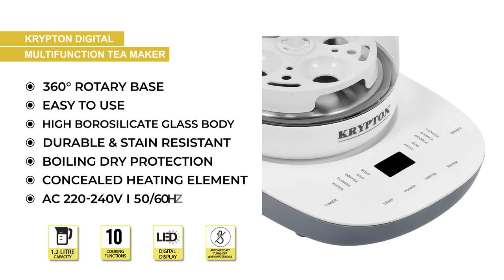KNTM6384 Digital Multifunction Tea Maker, 10 Cooking Function.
Krypton Digital Multifunction Tea Maker - Brew Like A True Professional

The Krypton Tea Maker, from a top kettle manufacturer, has a digital touch display with programmable steep times and boils water faster than traditional methods. 10 presets included make it easy to get the perfect hot water for your needs: water, coffee, milk, soup, egg, masala, noodles, etc. Just pick your preset and the hot water boiler will make 4-5 cups. Great to make the perfect temperature pot of water for hot or iced tea, coffee, instant oatmeal, baby bottles, and more; has an option to keep water at the desired temperature.

This tea maker has added safety features such as a stay-cool handle to prevent your hand from burning and provides added safety by shutting off the water boiler automatically once the water reaches a boil. No need to worry about this kettle boiling dry, the boil-dry, auto shut off feature turns the kettle off when there is little, or no water left so you can sip the safe way. Just unplug the kettle, remove lid, and wipe down the glass and stainless steel exterior with a soft, damp cloth. The kettle has a filter to keep the water/tea clean and only needs to be rinsed with hot water. The tea steeper can be washed in warm soapy water and rinsed thoroughly.